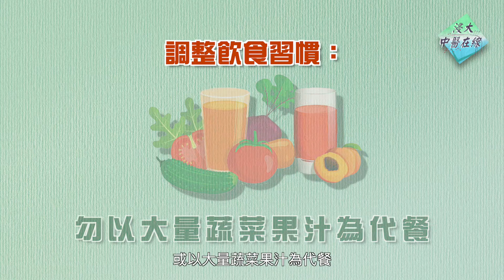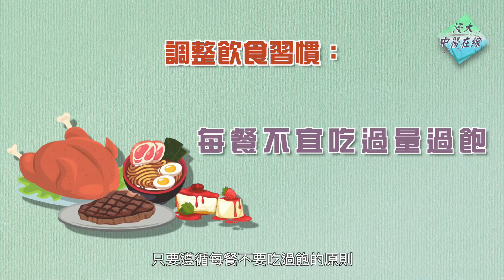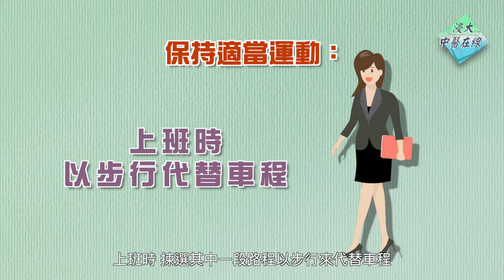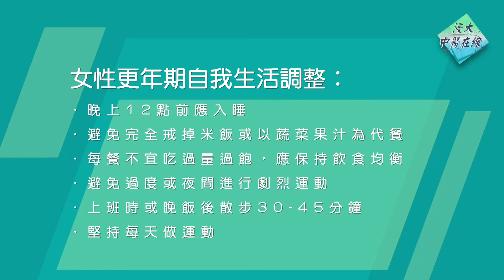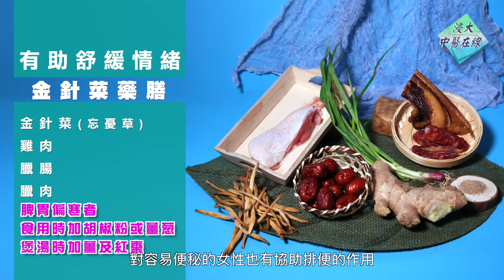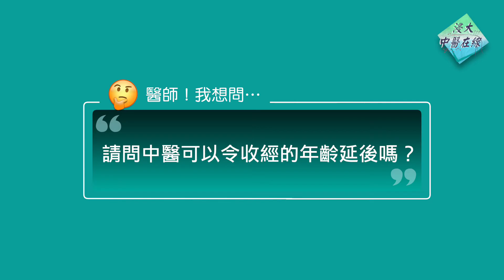《浸大中醫在線》第四季第十集 – 女性更年期調護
【中醫健康訪談節目】《浸大中醫在線》第四季第十集 – 女性更年期調護

更年期 係每個女性嘅必經之路，大部分女性或多或少，都會係期間出現種種身體不適嘅症狀。撇除「心煩氣躁」、「情緒失控」、「歇斯底里」等等負面標籤後，我哋應該點樣正確認識 更年期？中醫又有咩調護方法，可以幫助女性安然過渡這階段？

今日請嚟 浸大中醫 張春玲教授 同大家分享一下 中醫 如何調護女性更年期。切勿錯過！